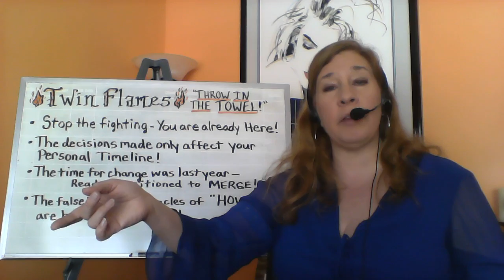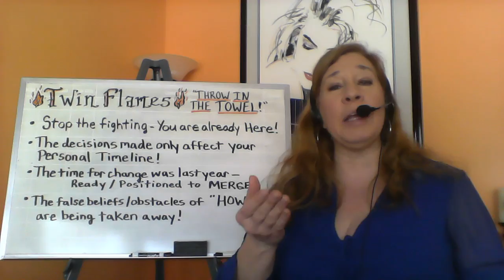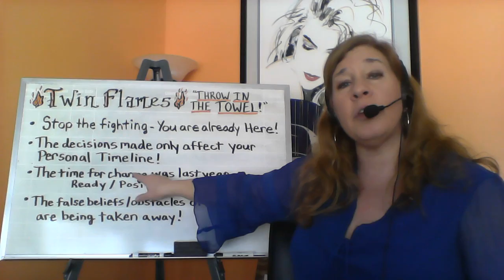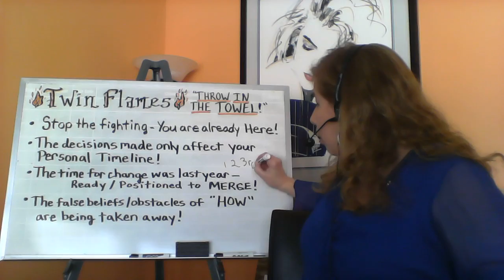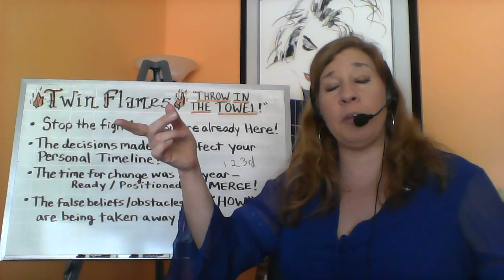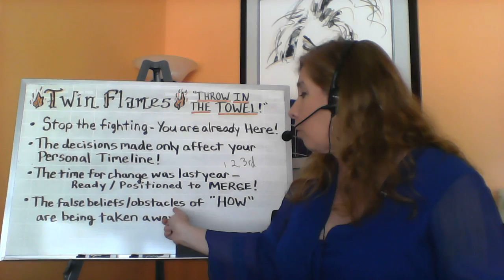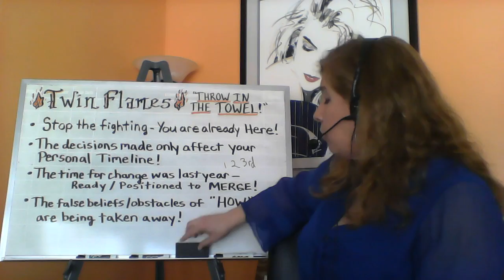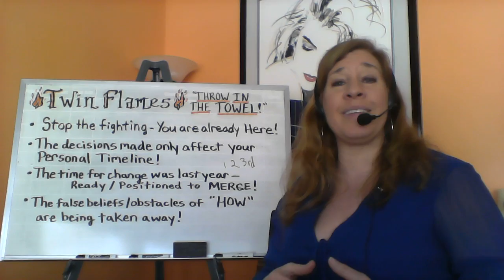Twin Flames - Who Throw In the Towel!